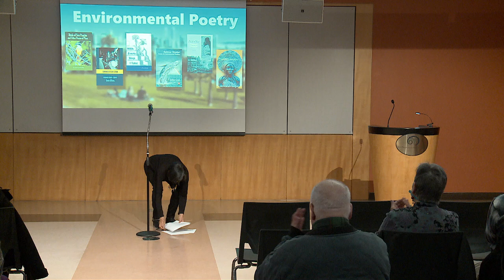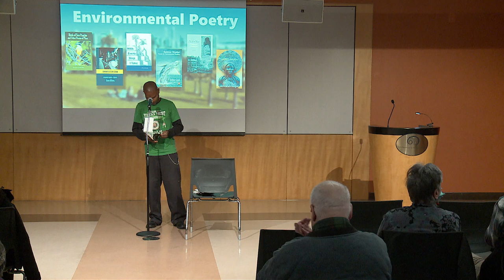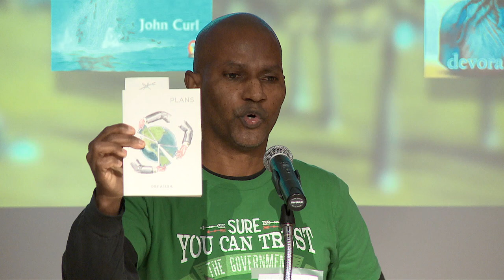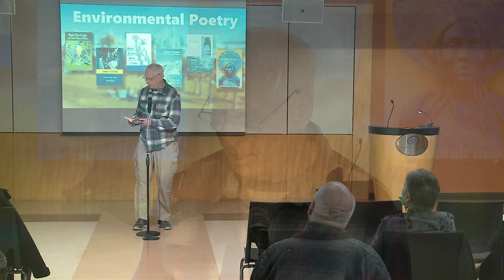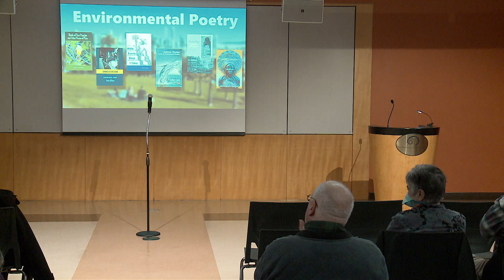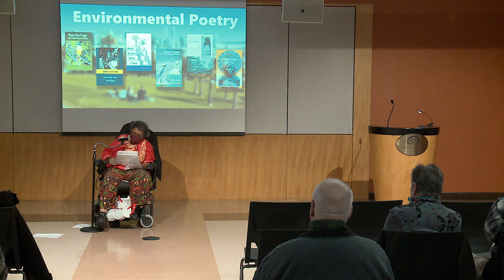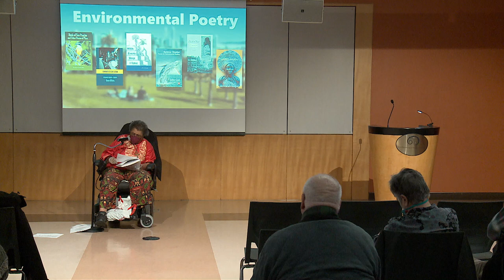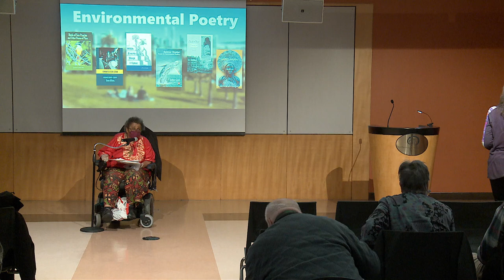Performance: Environmental Poetry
Lucille Lang Day hosts a program devoted to poetry and the environment. Featured poets include Dee Allen, Avotcja, John Curl, Genny Lim and devorah major.

Dee Allen is an African-Italian performance poet based in Oakland and the author of 7 books and 66 anthology appearances.

Avotcja has been published in English and Spanish in the USA, Mexico and Europe, and in more anthologies than she remembers. She has shared stages with Sonia Sanchez, Piri Thomas, Janice Mirikitani, Diane di Prima, Michael Franti, Jayne Cortez, and with José Montoya's Royal Chicano Air Force, and is a Bay Area icon with her jazz group Avotcja & Modúpue.

John Curl is the author of twelve poetry collections, including his latest, Rainbow Weather: Poems for Environmental Healing, published by Vagabond Books.

Genny Lim is the recipient of two lifetime achievement awards from PEN Oakland and Berkeley Poetry Festival. A San Francisco Jazz Poet Laureate emeritus, she is author of five poetry collections, Winter Place, Child of War, Paper Gods and Rebels, KRA!, La morte del tempo, and Island: Poetry and History of Chinese Immigrants on Angel Island, winner of the American Book Award.

devorah major is San Francisco's Third Poet Laureate and the author of seven books of poetry, two novels, and myriad short stories and essays.

Lucille Lang Day is the award-winning author of 17 books, most recently Birds of San Pancho and Other Poems of Place, and an editor of three anthologies, including Fire and Rain: Ecopoetry of California and Red Indian Road West: Native American Poetry from California.